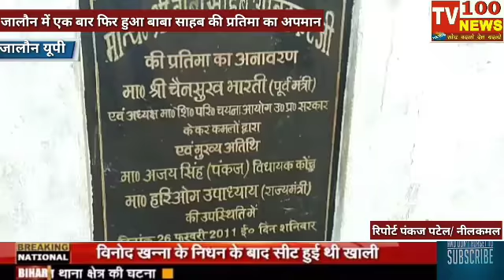जालौन (यूपी) जालौन में एक बार फिर हुआ बाबा साहब की प्रतिमा का अपमान।